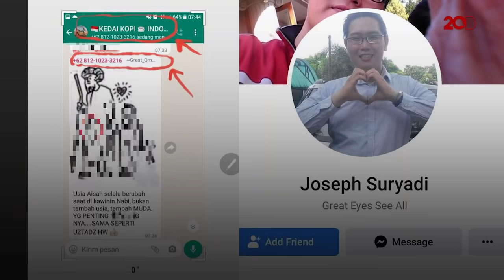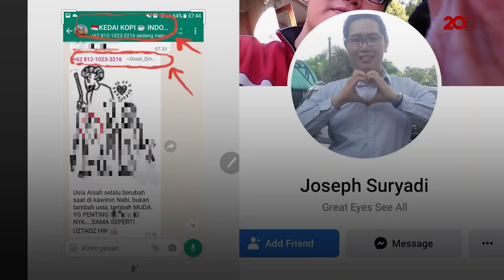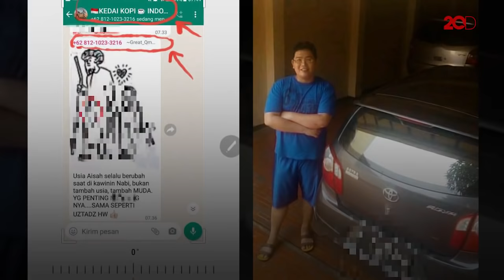Gagalnya Gocekan Joseph Suryadi Hindari Jeratan Hukum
Polda Metro Jaya menetapkan Joseph Suryadi sebagai tersangka penodaan agama usai ramai TangkapJosephSuryadi. Joseph sebelumnya justru melapor ke Polda Metro Jaya karena telah kehilangan ponselnya. Namun ternyata itu hanya alibi.